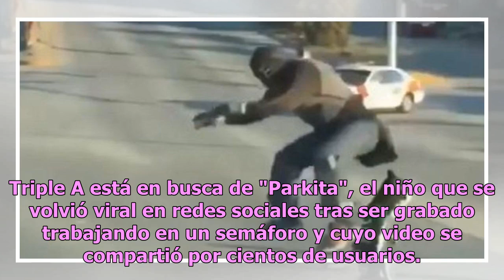Triple A busca a "Parkita", quien se volvió viral en redes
Triple A está en busca de "Parkita", el niño que se volvió viral en redes sociales tras ser grabado trabajando en un semáforo y cuyo video se compartió por cientos de usuarios. De acuerdo a las imágenes que se vieron, el niño, vestido como "La Parka", hacía llaves de lucha libre en un semáforo, y ah...